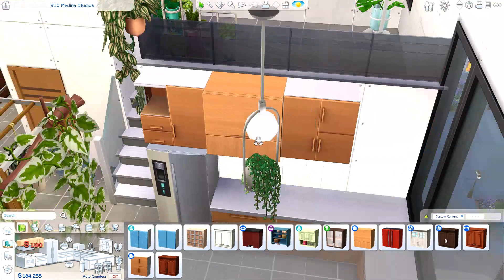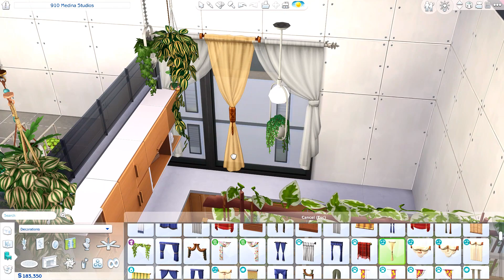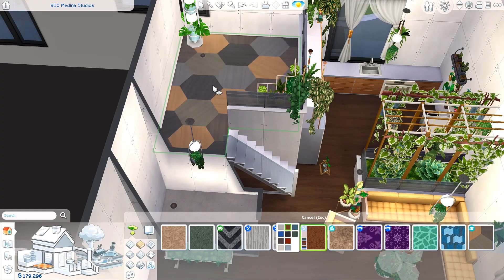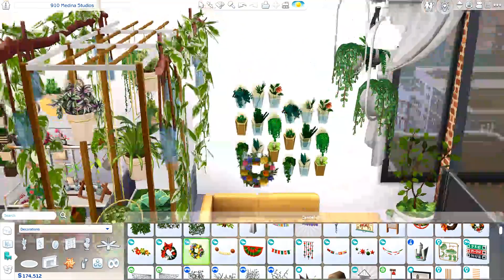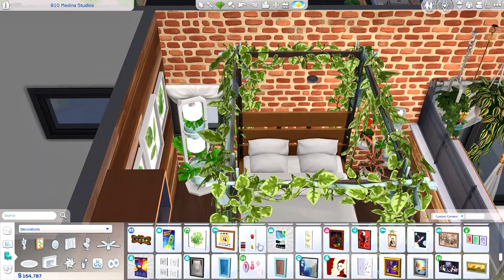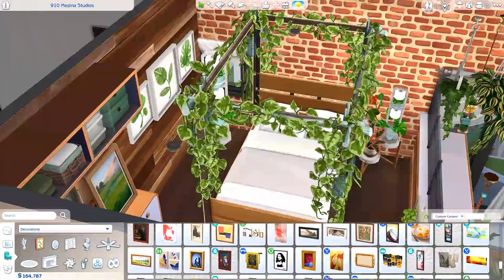PLANT LOVER'S LOFT 🌱 Blooming Rooms Kit || The Sims 4: Apartment Renovation (No CC)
This is literally my FAVORITE KIT we've gotten!

Thank you to the EA Creator's Network for providing me with a code for this Kit!

➦ GIVE THIS VIDEO A 👍 IF YOU ENJOYED IT AND LEAVE ANY COMMENTS, SUGGESTIONS OR FEEDBACK DOWN BELOW!

♡ DOWNLOAD LINKS ♡
➦ Gallery Download (Main Part):
➦ Gallery Download (Loft Bedroom):
➦ Tray Files are uploaded to the Community Tab for Channel Members ♥

♡ LOT INFO ♡
→ $61,618 Simoleons
→ 1 Bedroom, 1 Bathroom (loft bedroom)
→ 910 Medina Studios Apartments in the Arts Quarter

→ Sims 4 Gallery ID: ChrissieYT or search # ChrissieYT to find my builds and Sims!